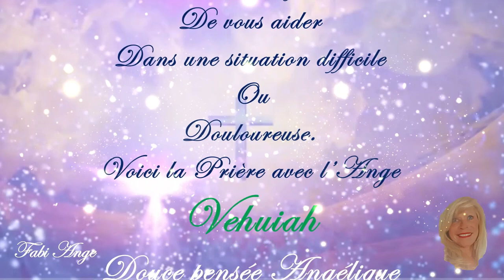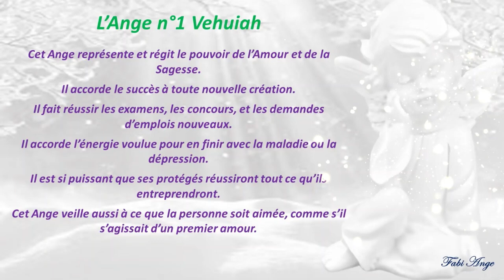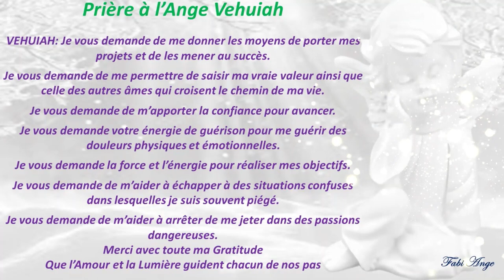😇1*Prière à l'Ange Gardien VEHUIAH😇